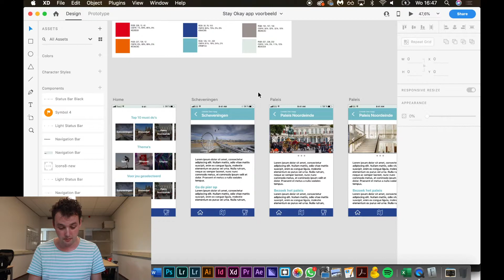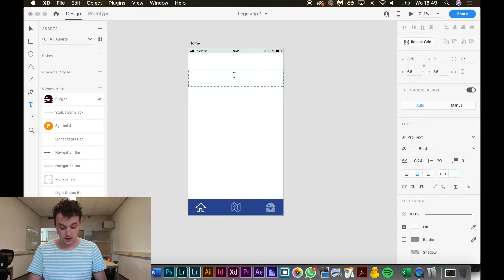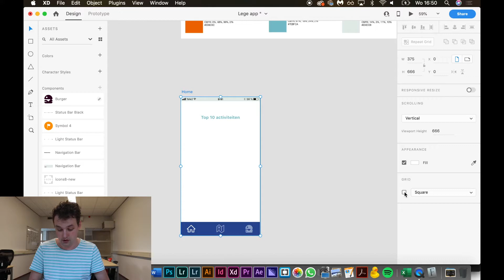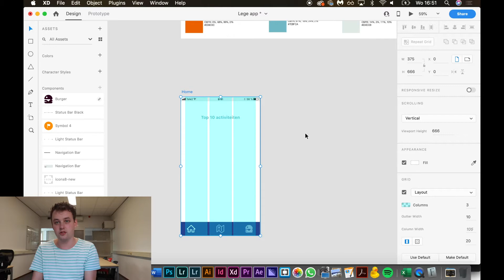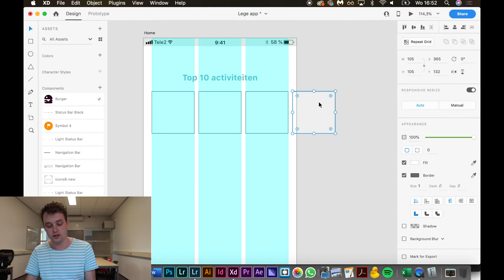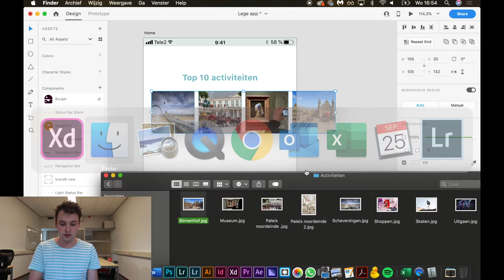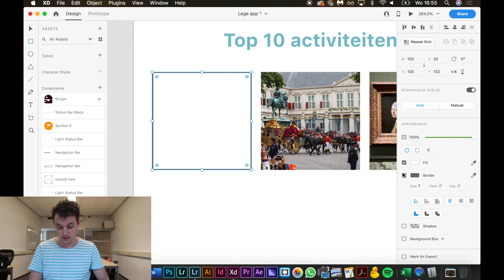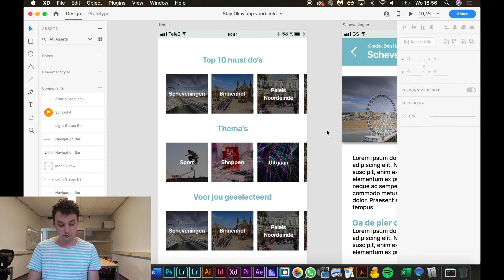#4 Homescreen Must do's